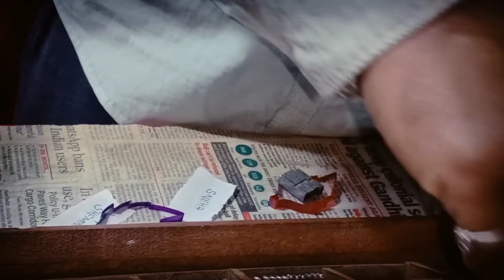"Milan mela" at pandara khel maidan.... Gorubathan //arunrai@ //